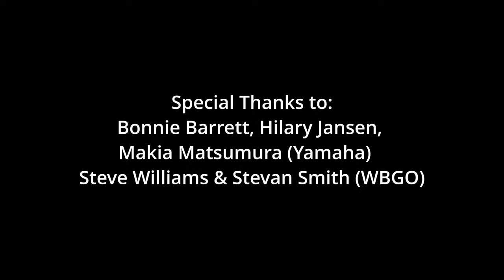WBGO's Gift of Jazz to You: A Concert by Matthew Whitaker, From Yamaha Studios NYC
We’re honored to bring you this amazing performance via a special Livestream on Friday, Dec. 17 at 8 p.m. — our gift to you this holiday season!

Jazz is music that matters!   You make it possible for the thrill of jazz to play on, every day of the year on WBGO.